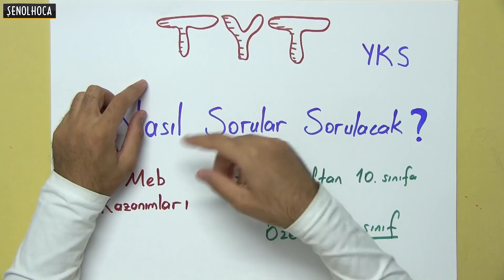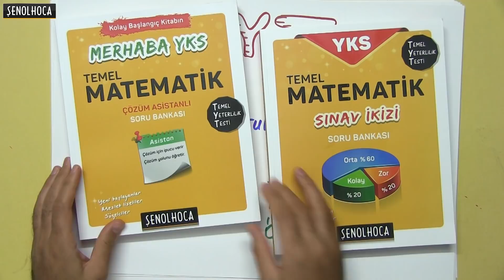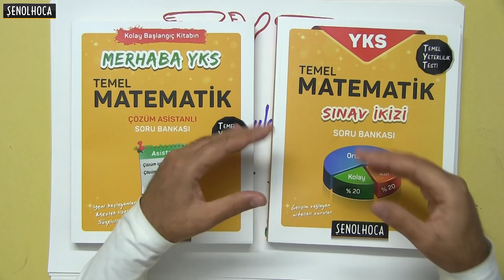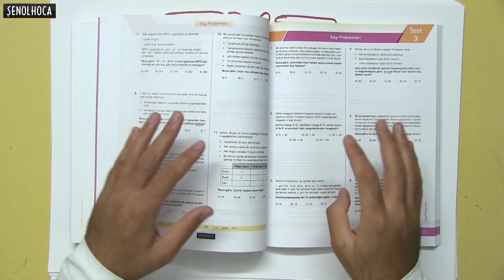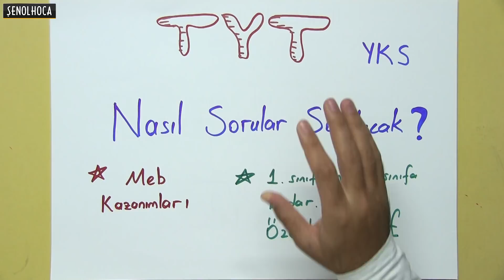TYT'DE ÇIKACAK SORU TİPLERİ VE KİTAP TANITIMI - ŞENOL HOCA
REKLAM VE KİTAP TANITIMI İÇERİR :)